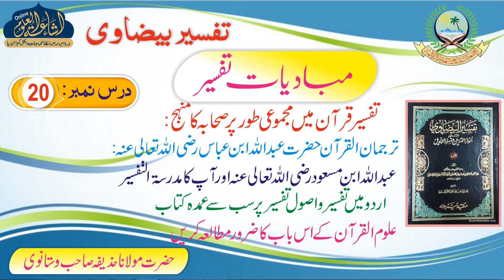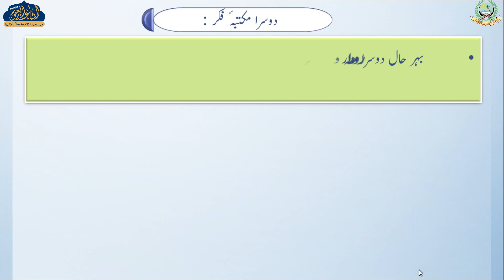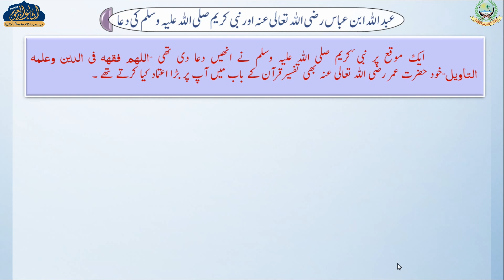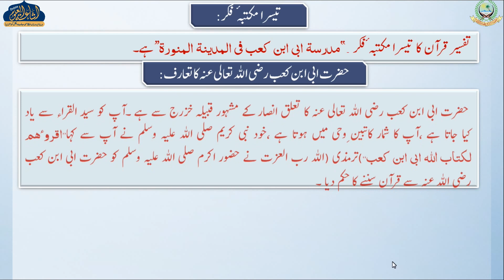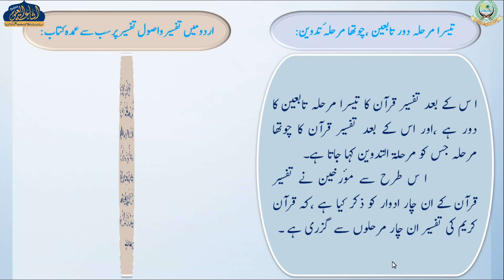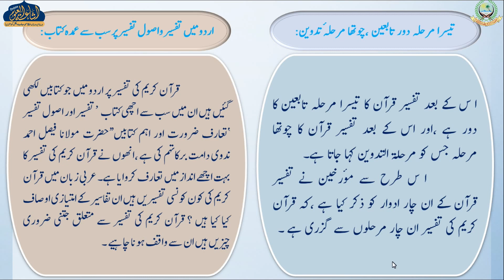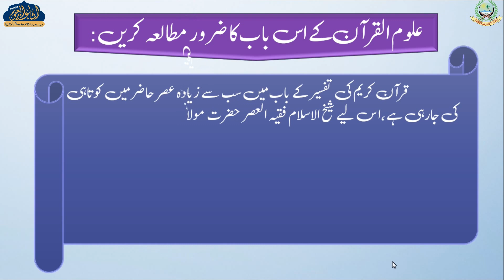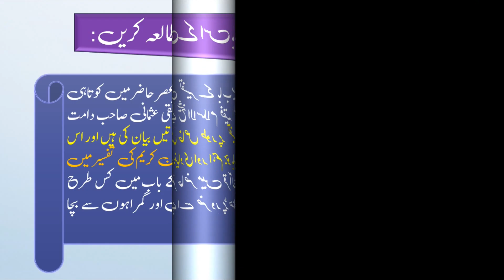TAFSEER E BEZAWI | DARS 20 | ARABIC 7 | MAULANA HUZAIFA SAHAB VASTANWI | ISHAATUL ULOOM ONLINE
تفسير البيضاوي
درس 18
الصف السابع
مولانا حذيفه صاحب وستانوي
تفسیر قرآن میں مجموعی طور پر صحابہ کا منہج:
ترجمان القرآن حضرت عبد اللہ ابن عباس رضی اللہ تعالی عنہ:
عبد اللہ ابن مسعود رضی اللہ تعالی عنہ اور آپ کا مدرسة التفسیر :
اردو میں تفسیر واصول تفسیر پر سب سے عمدہ کتاب:
علوم القرآن کے اس باب کا ضرور مطالعہ کریں: